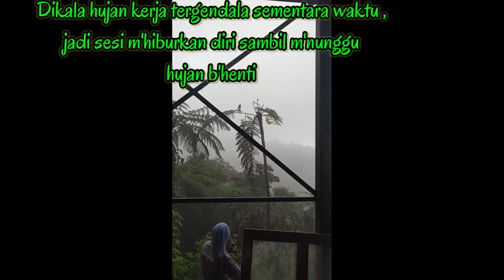Cara-cara mendirikan tiang bim yg paduh...